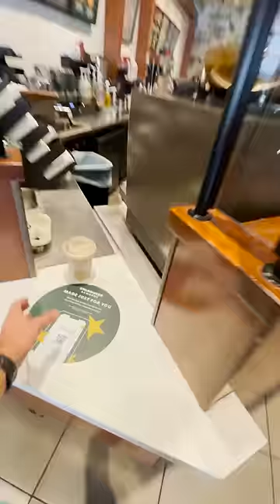I ONLY TRADE WITH FRIENDS..